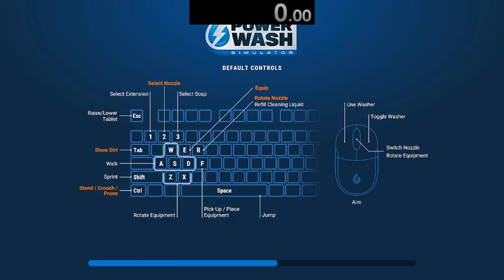Clean The Dirt Bike v0.6 Free Play Any Equipment (1:24.76)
0.24- frame the continue button darkens on (start of run)
1:25.01- frame 100% is displayed in the corner

v.0.6
Free play
Any equipment